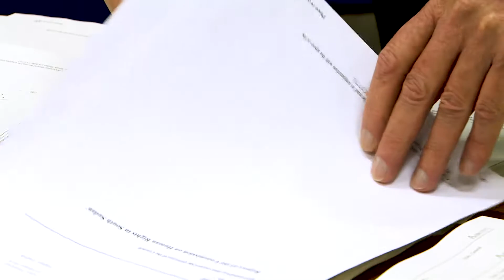Réveil-FM: La commission des droits de l'homme sur le Sud-Soudan